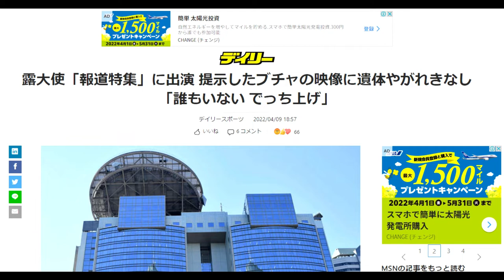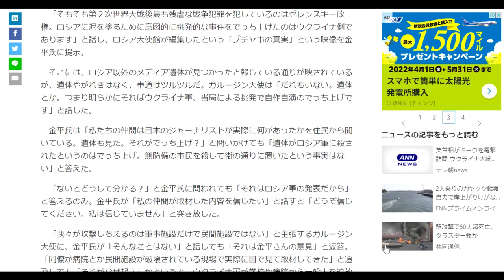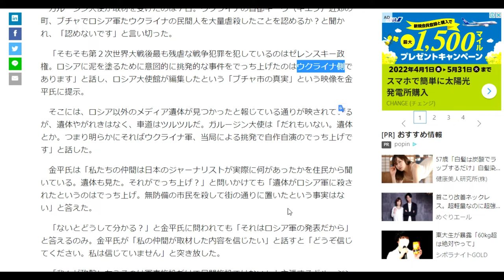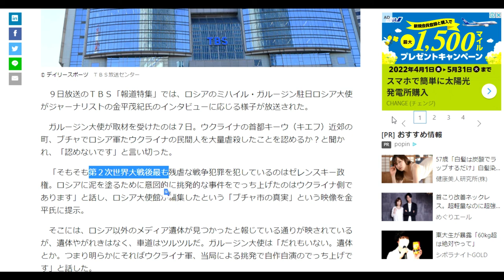【隠居TV】露大使「報道特集」に出演：気の毒なプロパガンダ